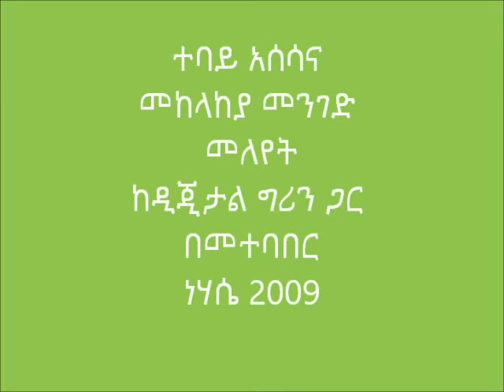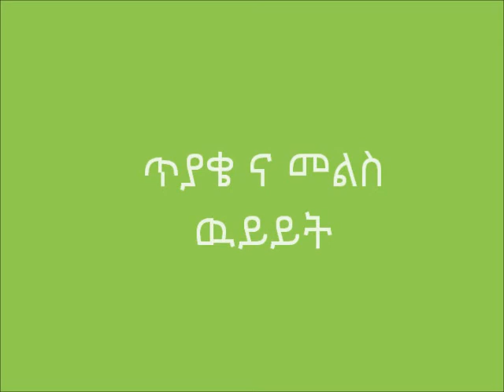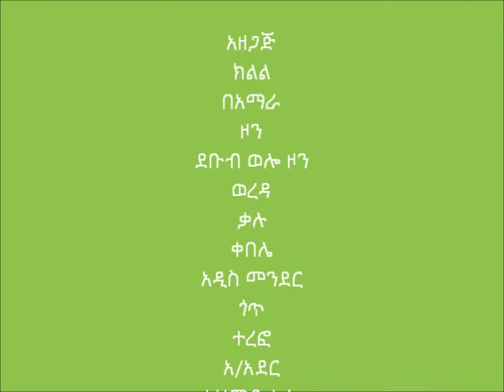kalu _ Pest Management